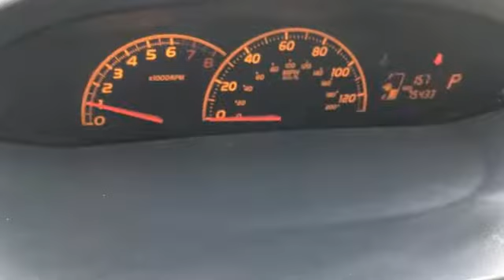Used 2009 Toyota Yaris Rochester, MN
Year: 2009
Make: Toyota
Model: Yaris
Trim: S
Engine: 1.5L I4 DOHC VVT-i 16V
Transmission: 4-Speed Automatic
Color: Red
Interior: Dark Charcoal
Mileage: 75451
Stock #: SA44608
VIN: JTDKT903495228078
Yaris S Barcelona Red Metallic FWD Priced below KBB Fair Purchase Price! Odometer is 30224 miles below market average! Local Trade, Portable Audio Connection, Cruise Control, ABS brakes, Convenience Package, Integrated Front Fog Lamps, Leather Shift Knob, Leather Steering Wheel, MP3 decoder, Power Windows, Rear Roof Spoiler, Rear Window Defogger, Rear Window Wiper, Remote Keyless Entry, S Package, Tachometer. We look forward to earning your business.

Address:
4365 Canal Place Southeast